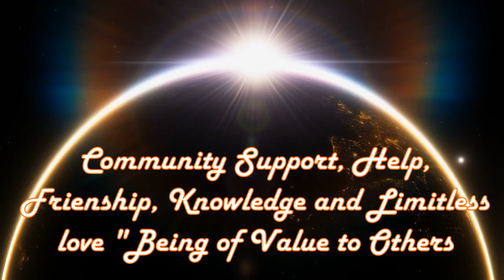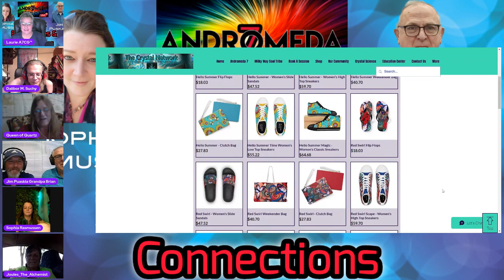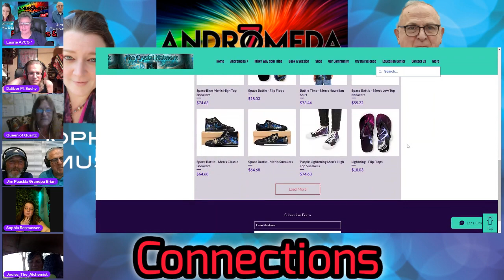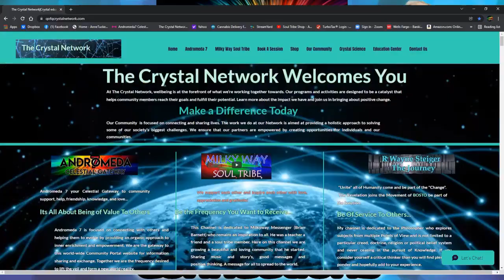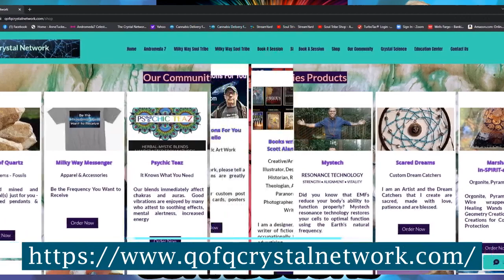Psychic Experiences & Connections (ENCORE)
Paranormal Psychic experiences are occurrences of visions, dreams, memories of past lives, premonitions, channeling other beings, and engaging trapped spirits.   These "synchronicities" or "meaningful coincidences"—all just reveal that we are psychically in tune with the universe. It is important to be mindful of them and not to just dismiss them as "pseudo science" or "anecdotal evidence only" of disturbed individuals.  Why? Because they often help us engage more fully with one another; and, sometimes, can even warn us of a possible danger ahead. Being psychic is nothing to be frightened of. It means we are more connected than we could even dream and more invested in each other's experiences. We know that embracing and honoring our psychic gifts helps us feel that connection, enhances our relationships, and opens our abilities to love self and others more fully.